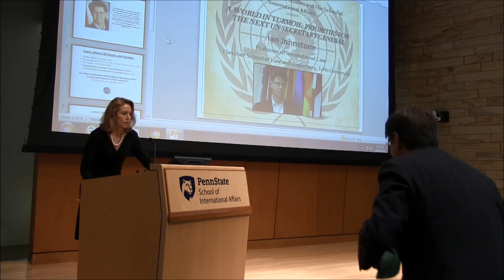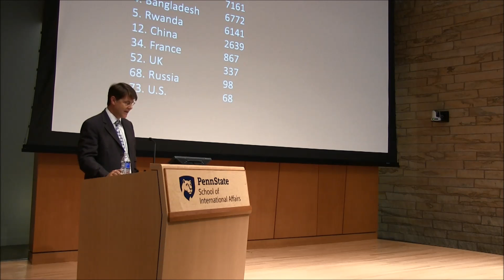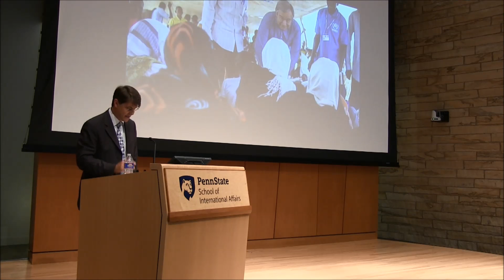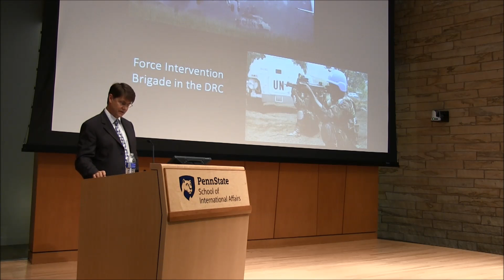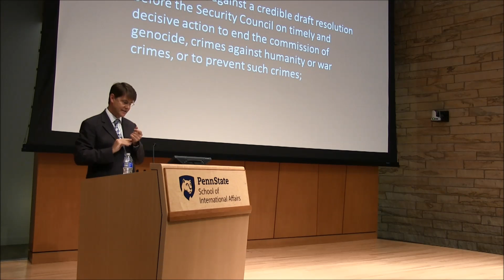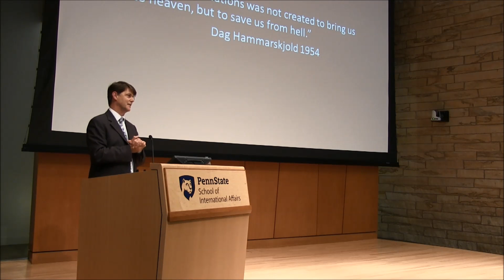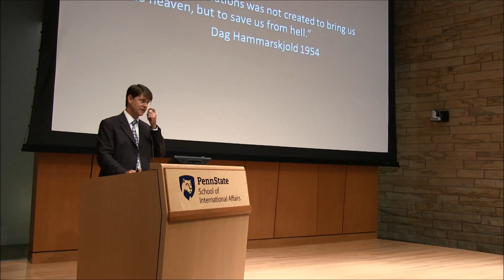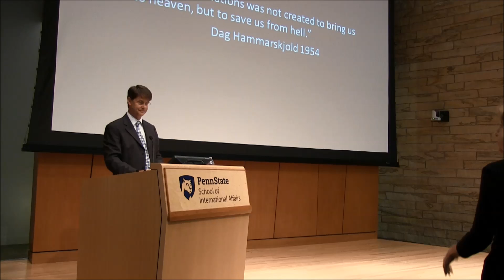The UN in crisis: priorities for the next Secretary-General, Prof. Ian Johnstone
The UN in crisis: priorities for the next Secretary-General
Professor Ian Johnstone, Tufts University

Security Council paralysis on the Ukraine and Syria; an increase in violent extremism and cyber attacks; Ebola, Zika and other infectious diseases; unprecedented flows of refugees and migrants; continuing allegations of sexual exploitation and abuse by peacekeepers.  As the race for election of the next Secretary-General heats up, the UN faces a crisis of relevance and a crisis of legitimacy. Professor Ian Johnstone  - who has worked with two previous Secretaries-General - will examine these crises and present a set of priorities for Ban Ki Moon’s successor.

Ian Johnstone is Professor of International Law at the Fletcher School of Law and Diplomacy, where he has been a faculty member since the year 2000. From 2013 to 2015, he was also the Academic Dean. Prior to joining Fletcher in the year 2000, he served in the United Nations’ Executive Office of the Secretary-General. His most recent books include The Oxford Handbook on International Organizations (co-editor, forthcoming 2016); Law and Practice of the United Nations, 2nd edition (co-author, 2016); and The Power of Deliberation: International Law, Politics and Organizations (2011). Selected articles and book chapters include “The UN Security Council and International Law” in Einsiedel, Malone and Ugarte eds, The United Nations Security Council in the 21st Century (2016);“When the Security Council is Divided: Imprecise Authorizations, Implied Mandates and the Unreasonable Veto” in Weller ed, Oxford Handbook of the Use of Force (2015); “Law-making by International Organizations: Perspectives from International Law/International Relations Theory”, in Dunoff and Pollack eds Interdisciplinary Perspectives on International Law and International Relations: The State of the Art (2013); and “Legislation and adjudication in the UN Security Council: bringing down the deliberative deficit,” American Journal of International Law (2008). From 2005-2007, he was the lead author and founding editor of the Annual Review of Global Peace Operations. He is currently on the editorial boards of Global Governance journal and International Organizations Law Review. Johnstone, recipient of the James L. Paddock Teaching Award in 2005, teaches courses in international organizations and peace operations. He continues to serve as a regular consultant to the United Nations, and is a Non-Resident Senior Fellow at the Center on International Cooperation, New York University. A citizen of Canada, he holds an LL.M degree from Columbia University and JD and B.A. degrees from the University of Toronto.